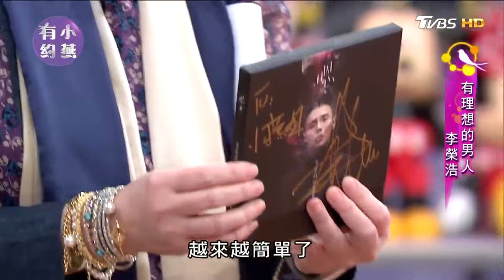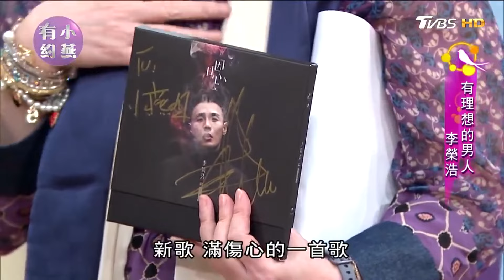李榮浩因奪金曲獎爆紅！暢談創作心路歷程！不愛讀書讓父母頭好痛！【小燕有約精華篇】｜張小燕、李榮浩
李榮浩因奪金曲獎爆紅！暢談創作心路歷程！不愛讀書讓父母頭好痛！